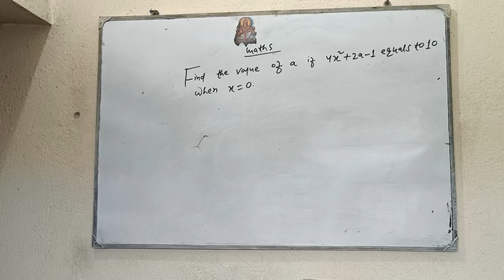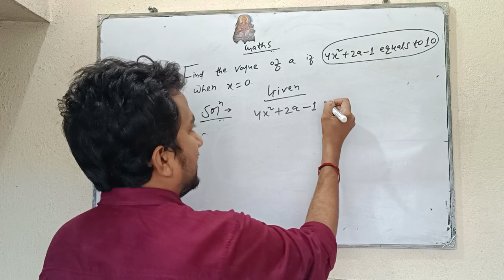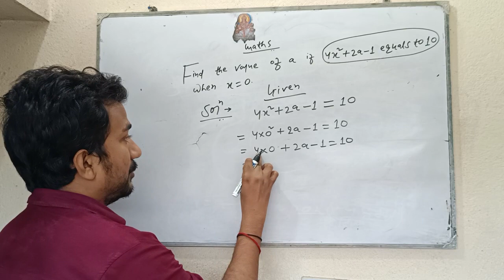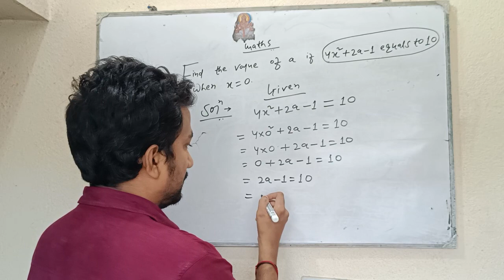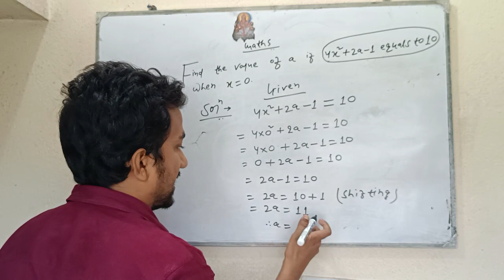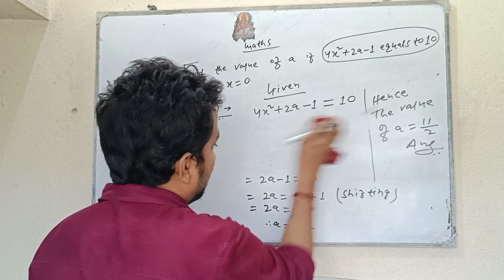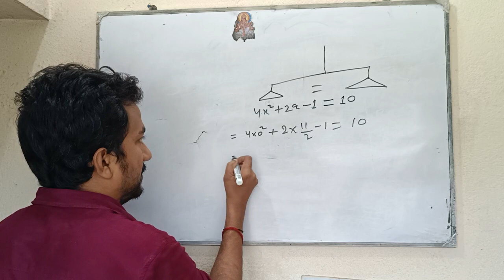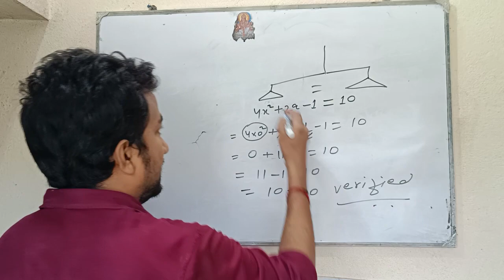Find the value of a if 4x² + 2a - 1 equals to 10 when x = 0 || Class VII Maths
Find the value of a if 4x² + 2a - 1 equals to 10 when x = 0

Find the value of a if 4x^2 + 2a - 1 equals to 10 when x = 0
TO BE CONTINUED . . .